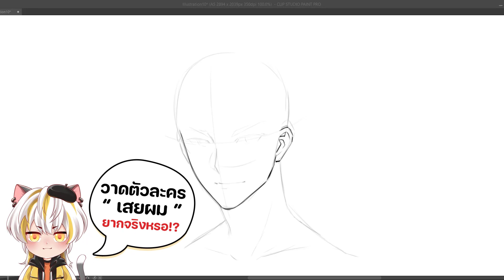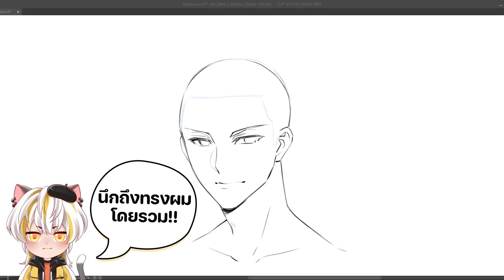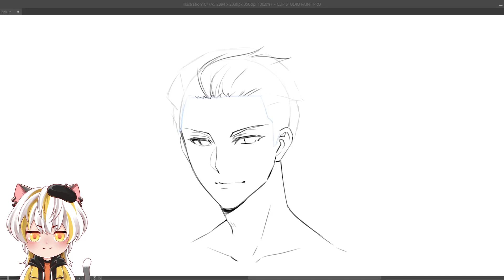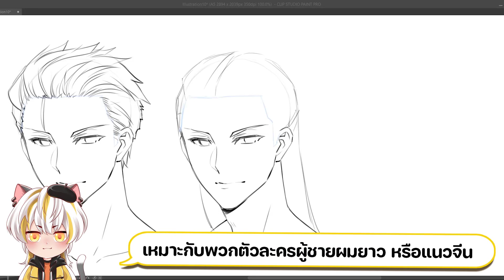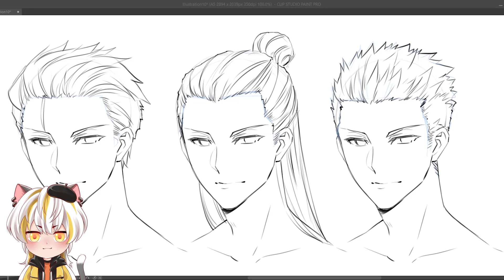วิธีวาด "ผู้ชายเสยผม" แบบต่างๆ !! l สอนวาดการ์ตูน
อยากวาดตัวละคนแบบเสยผมเท่! แต่ไม่รู้ต้องวาดยังไง 😭
วันนี้พี่นัตตี้จะมาสอนวิธีวาด "ผู้ชายเสยผม" ในแบบต่างๆเอง ‼

น้องๆคนไหนที่สนใจการสอนวาดรูปการ์ตูน
เพื่อให้ไม่พลาด Tutorial สอนวาดการ์ตูนและบทความดีๆอีกมากมาย
แค่กด Subscribe และอย่าลืมกดติดตามกันนะคะ ❤️ จะได้ช่วยสนับสนุนให้มีคลิปเคล็ดลับใหม่ๆในอนาคตค่ะ ^^

สนใจมาเรียนวาดการ์ตูนที่โรงเรียนกับเราสามารถติดต่อมาได้ทุกช่องทางเลยนะคะ

ขอบคุณทุกการสนับสนุนของทุกคนด้วยนะคะ
อยากมีอะไรให้สอนเพิ่มเติม comment บอกทาง KP ได้ที่ด้านล่างเลยน้าา ♥️